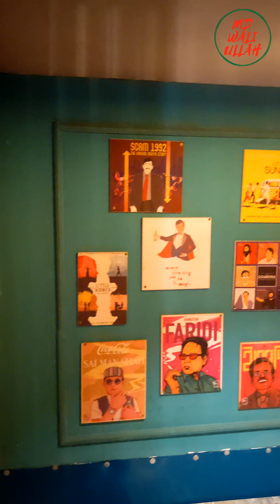মিরপুরে BEST INDOOR RESTAURANT। CAFE RAIN STREET।VLOG - 20। MD WALI ULLAH।RESTAURANT & FOOD REVIEW।